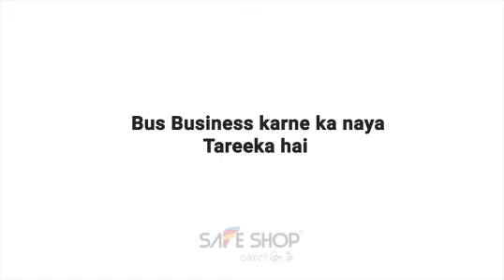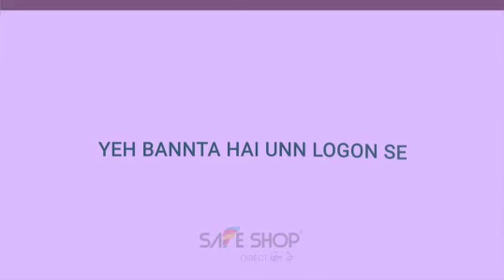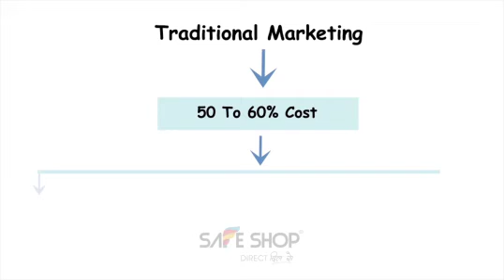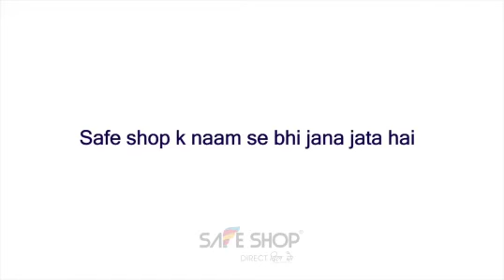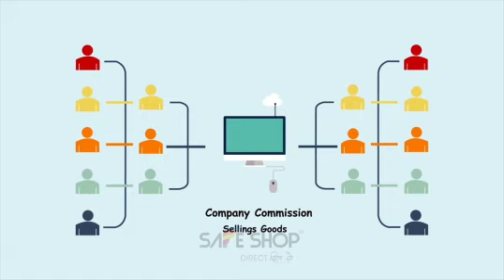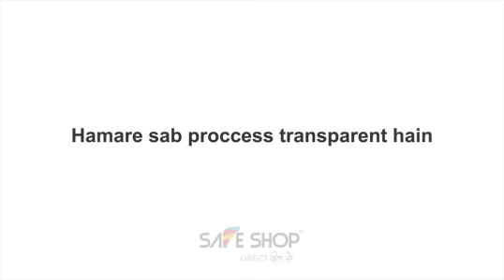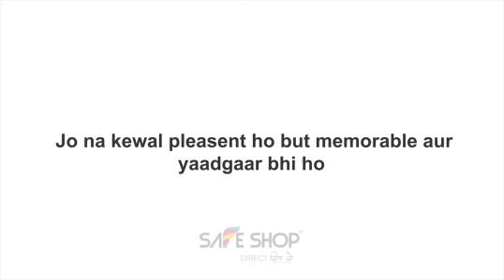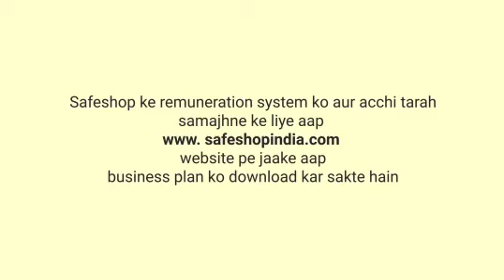Final Change of Safe Shop Business Plan || Safe Shop Short Plan || Safe Shop India